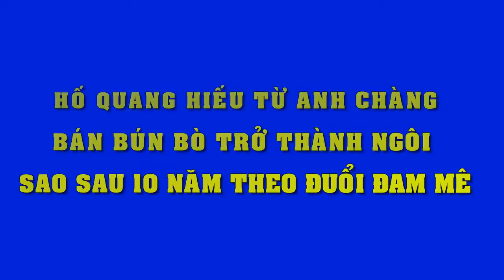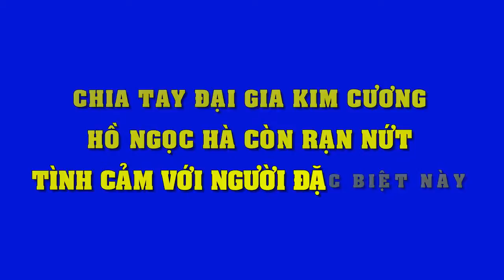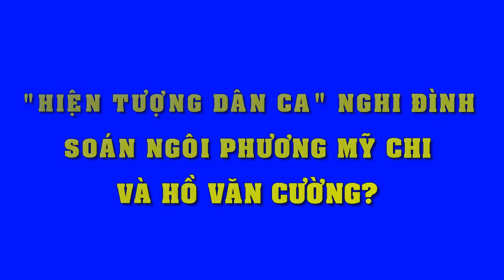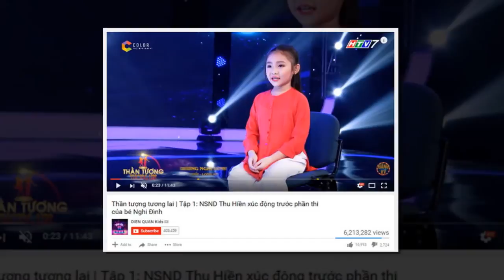Hồ Quang Hiếu Từ anh chàng bán bún bò trở thành ngôi sao sau 10 năm theo đuổi đam mê - Tức Sao Việt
Hồ Quang Hiếu Từ anh chàng bán bún bò trở thành ngôi sao sau 10 năm theo đuổi đam mê
Nam ca sĩ chia sẻ, anh chưa một lần cảm thấy xấu hổ với những công việc đã làm.